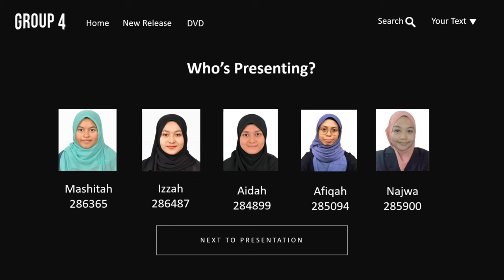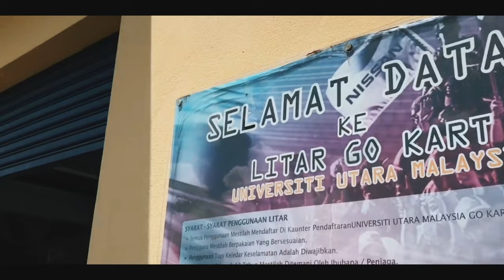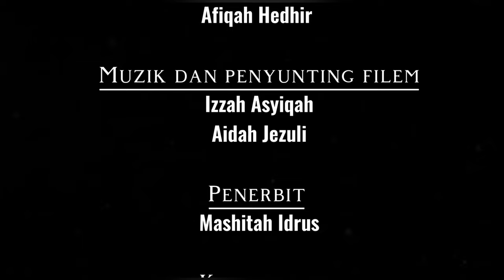The Go Kart UUM Short Film by G4